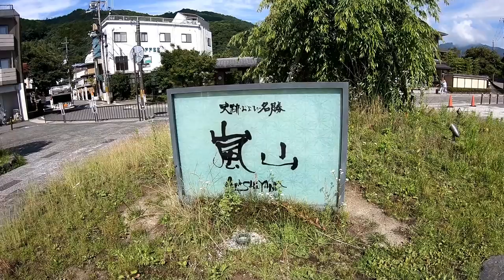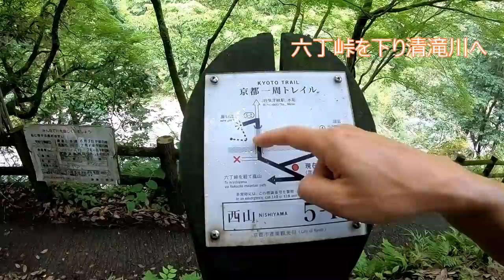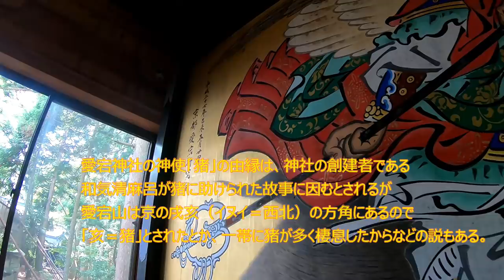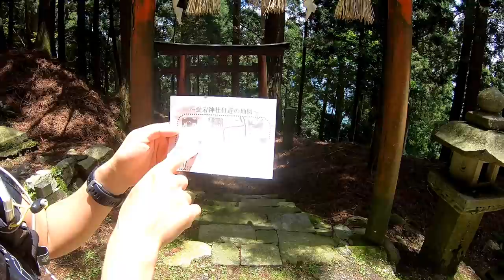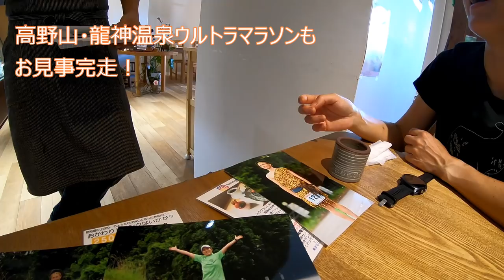ホラポス関西百名山 第26座 愛宕山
関西百名山ラン
26座目 愛宕山

嵐山～六丁峠～清滝～愛宕表参道～愛宕神社～愛宕山三角点～神明峠～JR保津峡～電車～JR花園～西京極 カフェニコル

26k

愛宕山の登りは徐々に気温が下がり
気持ちよかったけど、下山はかなり暑さにやられた
ゴールは高野龍神で知り合ったターザンさんこと堀口さんのお店カフェニコル
となりの人間国宝としばしマラソン談義に花が咲くのであった(^-^)